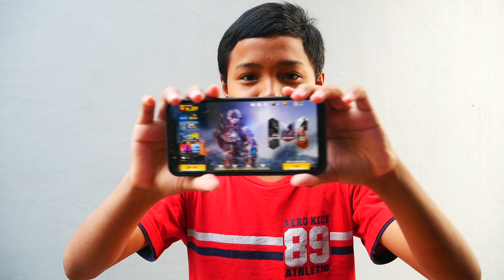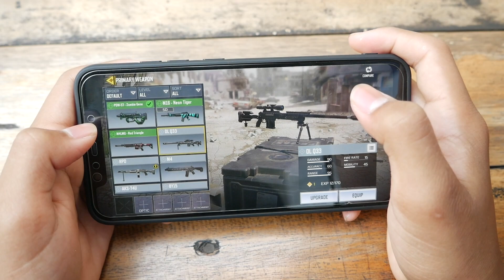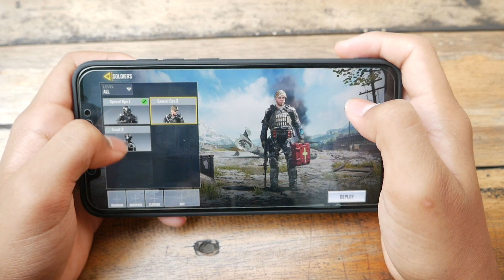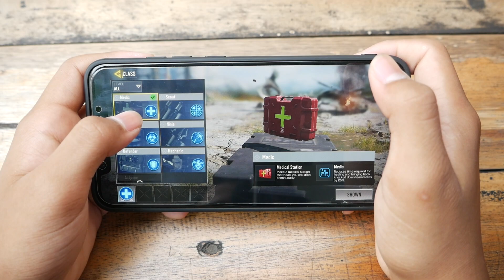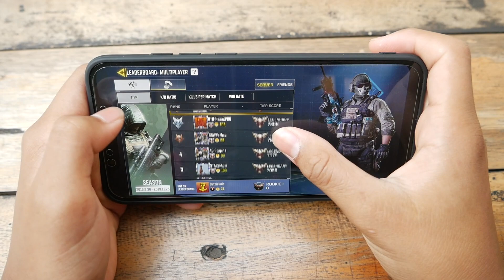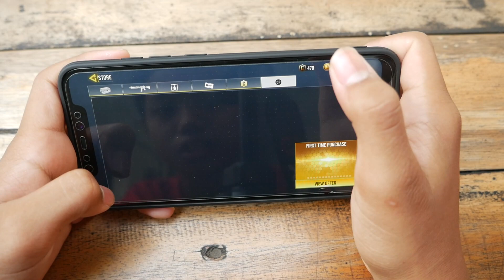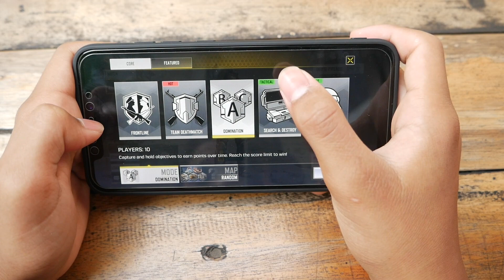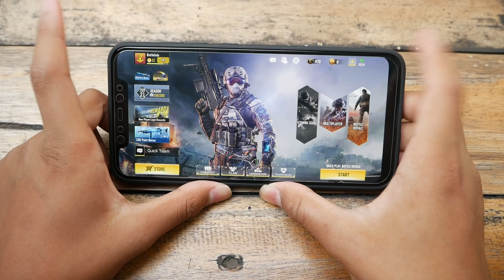REVIEW Battle Royale COD Mobile Bagus Banget - Call of Duty Mobile Indonesia | Battle Indo